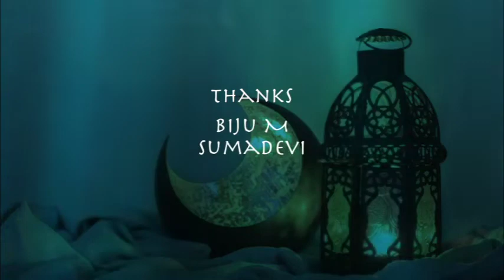Eid Mubarak Malayalam short movie